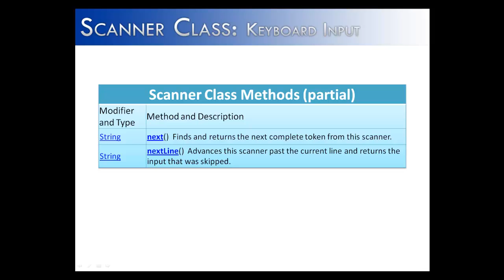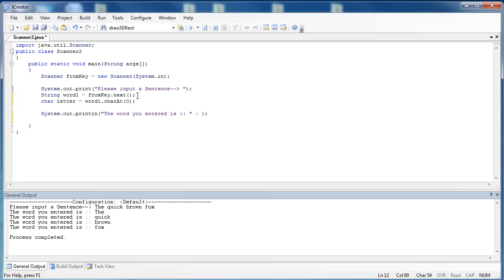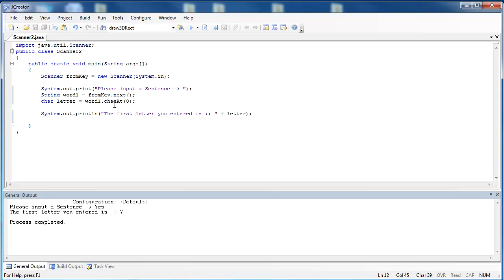Scanner Class Part 3: Keyboard Input next() and nextLine() (Java)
This video looks at how the methods next() and nextLine() are used in the Scanner Class.